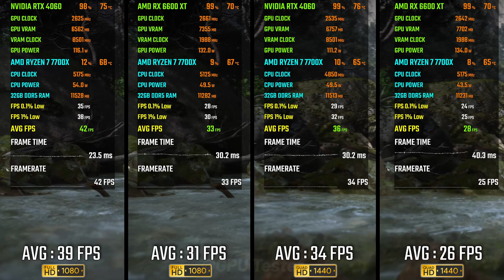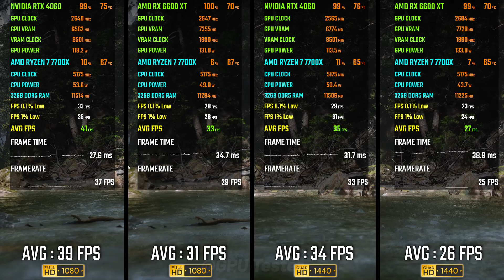RTX 4060 vs RX 6600 XT | Test in 8 Games | 1080p vs 1440p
NVIDIA RTX 4060 vs RX 6600 XT | Test in 8 Games | 1080p vs 1440p Benchmark

🔰 Timestamp
00:00 - Introduction
00:21 - God of War Ragnarök
01:20 - Warhammer 40K Space Marine 2
02:19 - Black Myth Wukong
03:18 - The Last of Us
04:18 - Starfield
05:17 - Call of Duty: Modern Warfare II
06:16 - Cyberpunk 2077
07:15 - Red Dead Redemption 2

NVIDIA GPU
⭐RTX 4060 ZOTAC OC

AMD GPU
⭐RX 6900 XT ASUS TUF